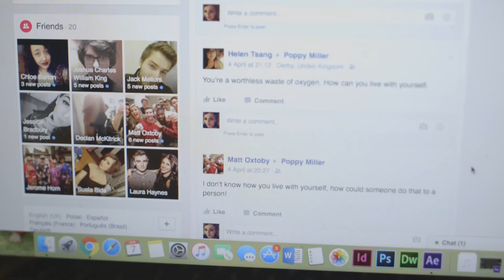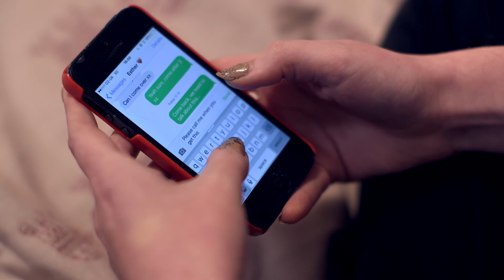Adrift | Lesbian Short Film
Poppy Miller's relationship with her girlfriend Esther White is tested when she is undecided about coming out to her parents. When something causes her world to come crashing down around her, Poppy must make an important and potentially devastating decision